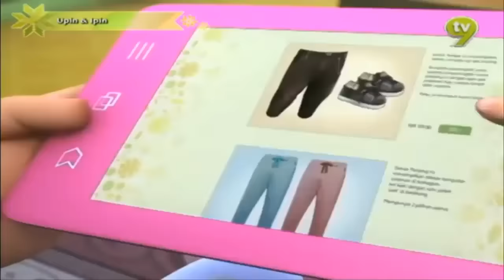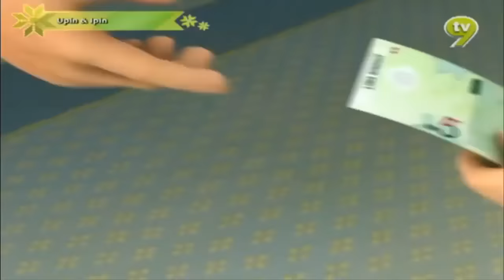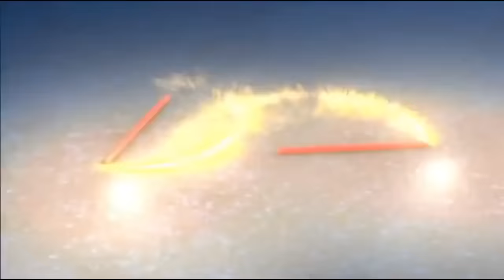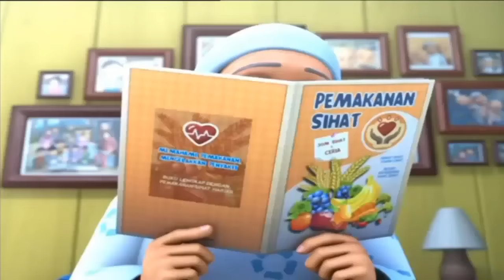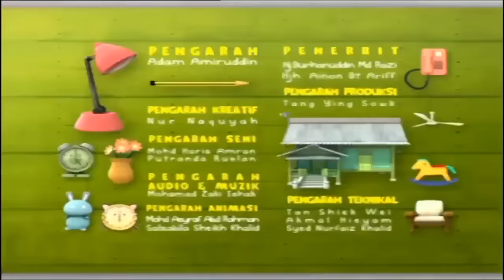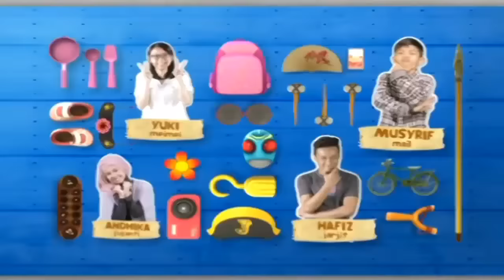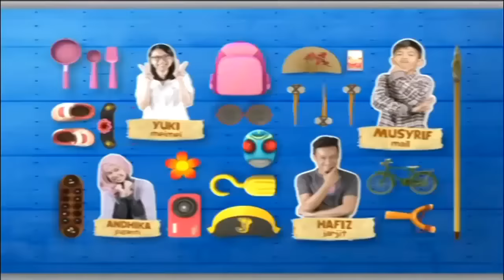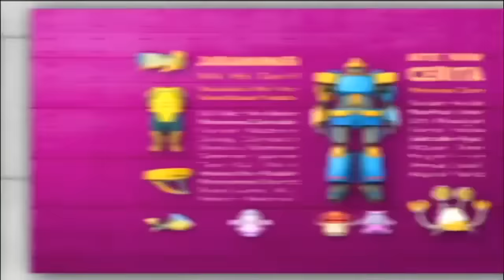Upin Ipin Terbaru 2018 - The Best Upin & Ipin Cartoons Upin Ipin 2018 #3